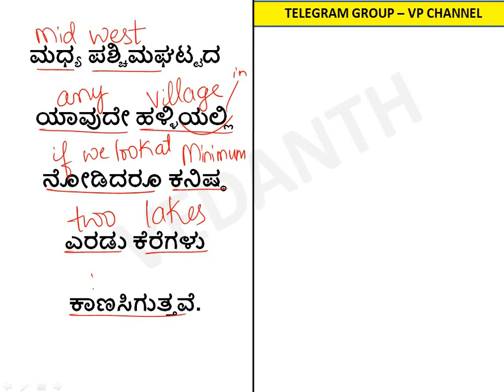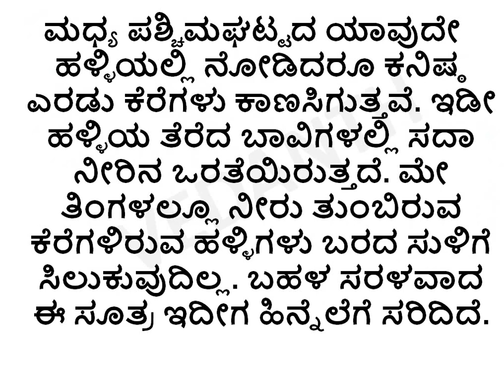TRANSLATION - KANNADA TO ENGLISH - ಪ್ರಜಾವಾಣಿ ಸಂಪಾದಕೀಯ